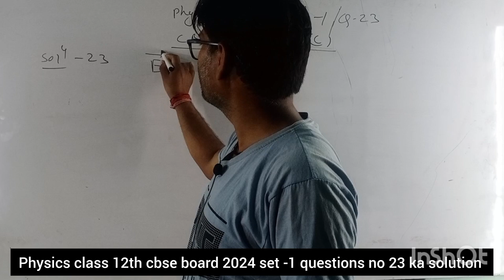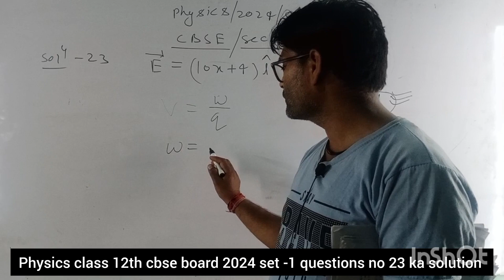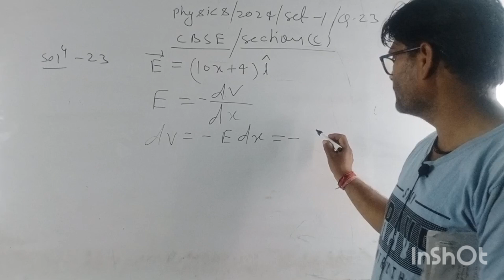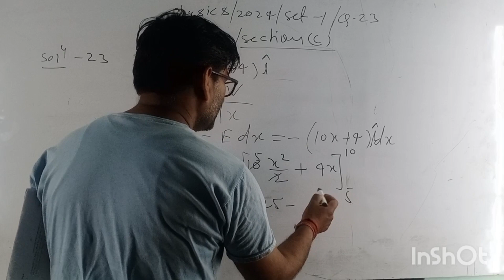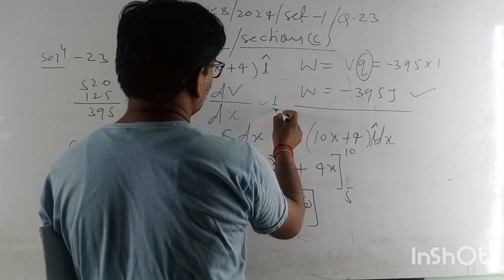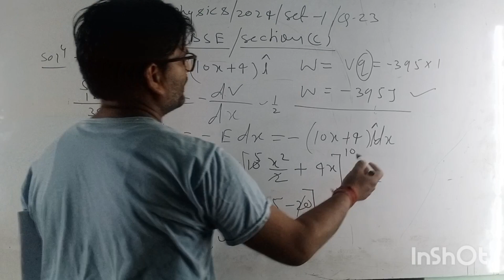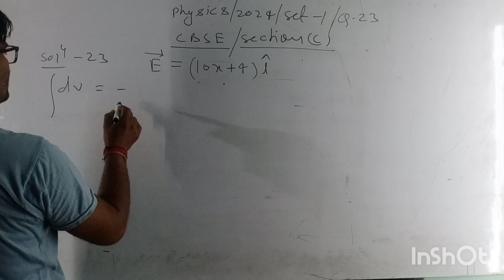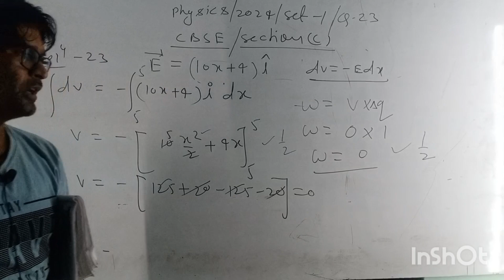कक्षा 12वी Cbse board भौतिक विज्ञान 2024 का set-1का ques no -23 solution / class 12th physics paper